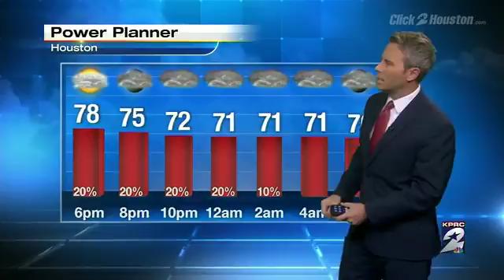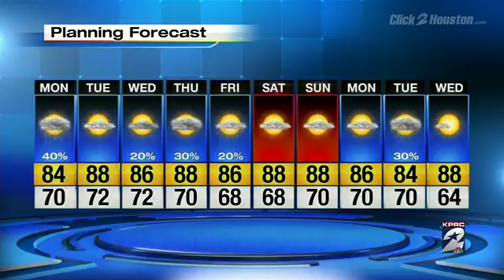Cloudy Overnight, Showers Monday Afternoon